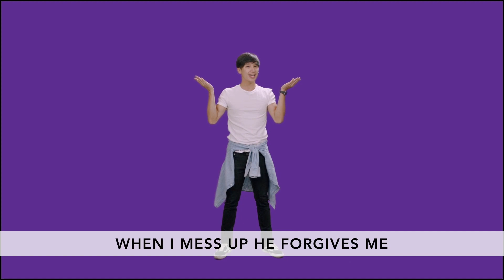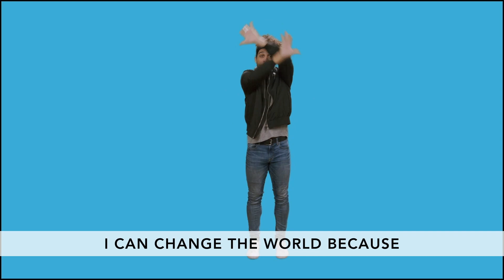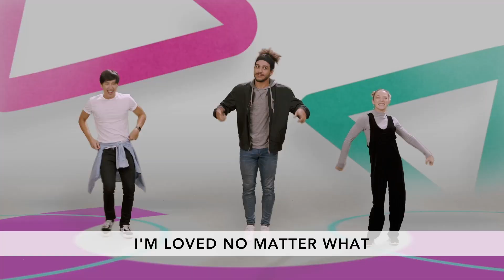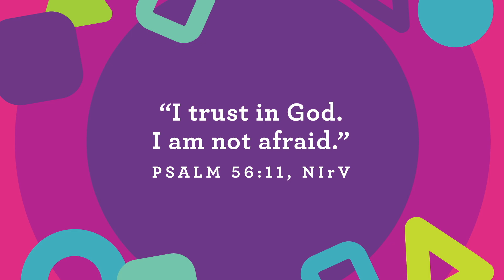"Press Play!" Kidstown at Home (Pre-K) June 13th, 2021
The second week of our June Pre-K Kidstown at Home videos! "Press Play" Come hear a fun story with Ollie and friends!